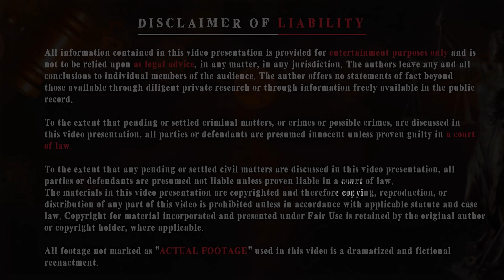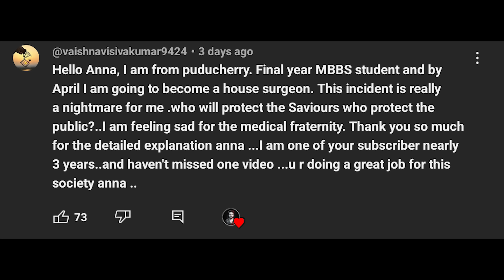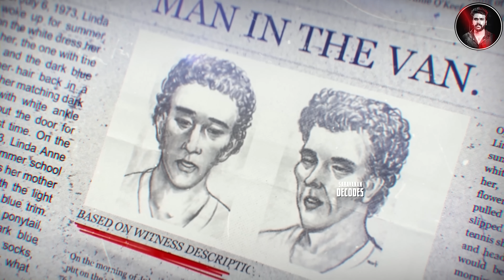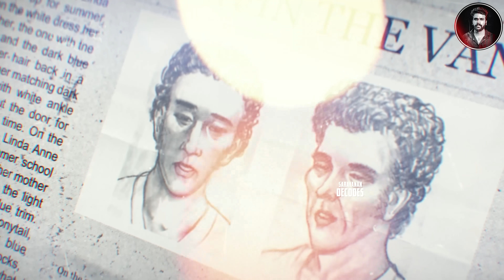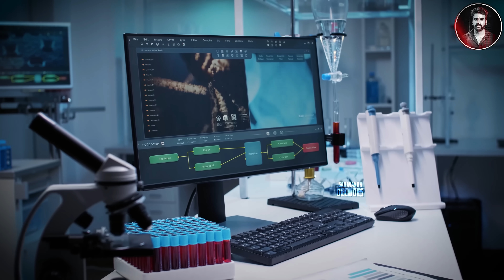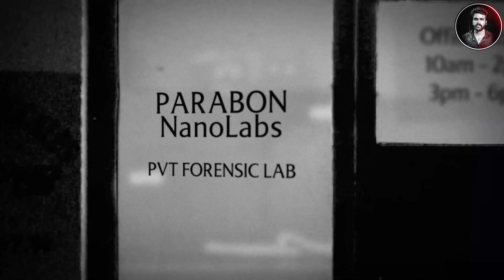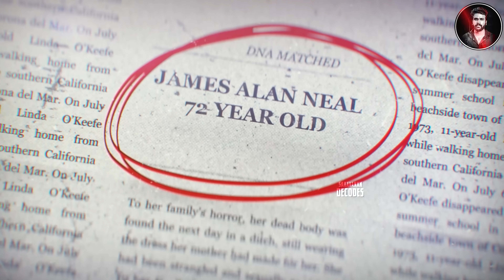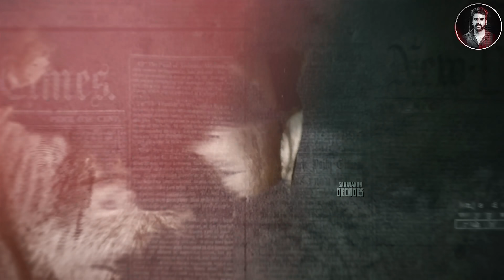School -க்கு போன 11 வயசு பொண்ணு வீட்டுக்கு திரும்பல! | Saravanan Decodes